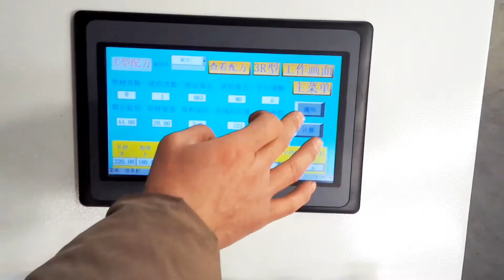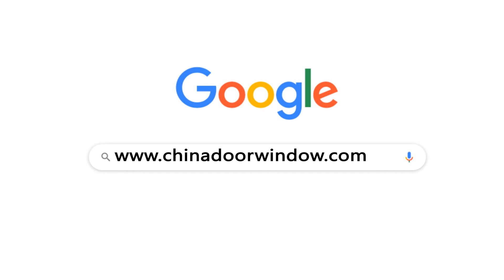CNC Bending Machine For Aluminum Window CNC Aluminum Profile Bending Machine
CNC Circular Bending Machine For Aluminum Window CNC Aluminum Profile Bending Machine

1. CNC Aluminum Profile Bending Machine specially designed for arc production of industrial aluminum profiles such as aluminum doors, windows, and curtain walls.
 2.  It can realize the bending forming of a c-shaped u-shaped circular oval spiral shape.
 3.  Setting arc parameters through calculation is convenient and reliable.
 4.  CNC hydraulic system improves positioning accuracy up to 0.02mm.
 5.  Special bending circle software can eliminate the amount of bending rebound and realize the correct arc size.
 6. Four-roll control mechanism controls the profile in the closed space to reduce the deformation of the material.
 7.C - type, U - type, round, oval, spiral bending.